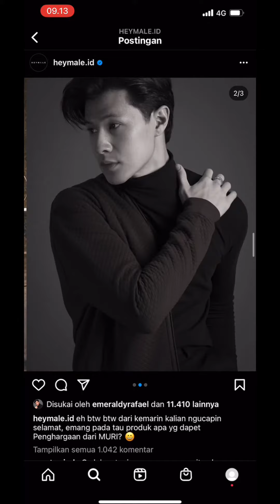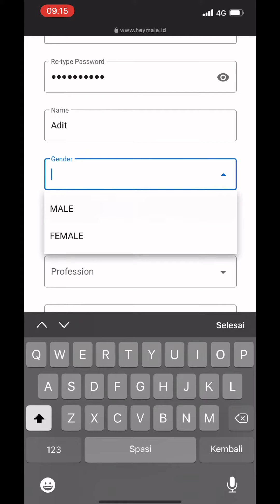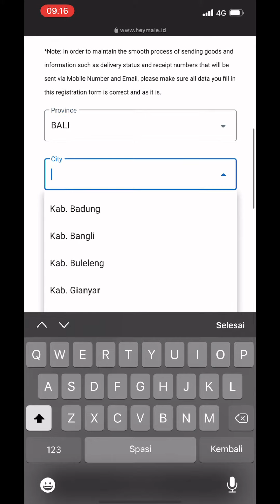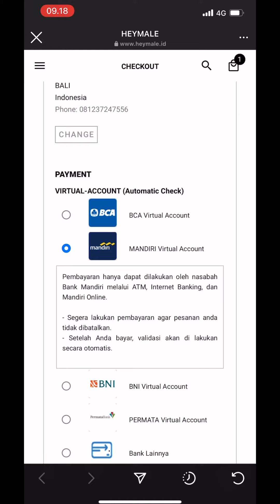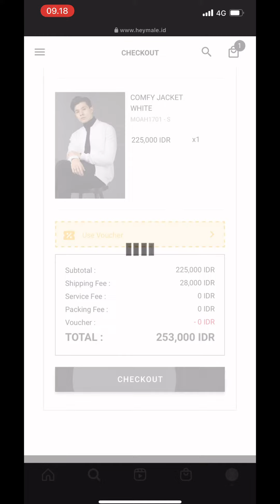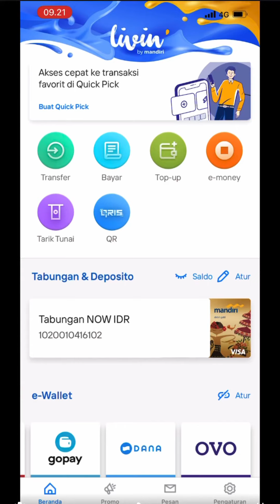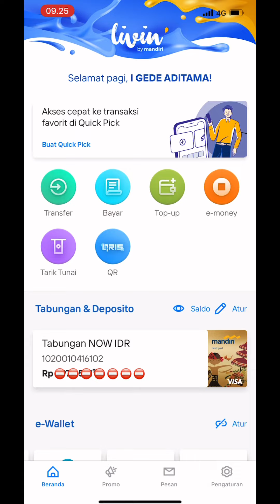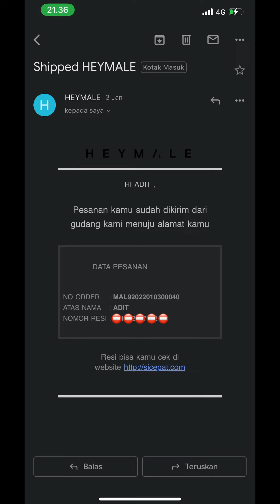Jaket Rekor Muri HEYMALE semoga sesuai ekspetasi, udh ada yg pernah belanja? Ketagihan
Nah disini aku mau berbagi pengalaman belanja di Heymale, katanya sih banyak orang yang udah belanja disini. Terus modelnya juga keren-keren, jadinya saya ikut nimprung ngekepoin akun IGnya. Ehhhh malah mecantoll digasss aja dehhh.

Katanya sih udah ada rekor murinya pula dari pemerintah yang udah mecahin rekor belanja tercepat menggunakan website. Kalo salah di berimasukkan ya.

Buruan cek akun IGnya @heymale.id udah centang biru pula, dijamin nambah gantengnya bor.

Terus dipengalaman kali ini saya beli jaket model-model bomber gitu, warnanya putih bersih gitu juga, jadi bakal nambah nih rate power ketamfanan hehehe.

Dan harganya pula sangat terjangkau untuk kaum mahasiswa, atau pemuda harapan negara yang mintanya instan mulu.

Jangan sampai kehabisan ya, karna stocknya limited, kebanyakan di websitenya juga sold sold terus. Jadi sedihkan kalo gak kebagian.